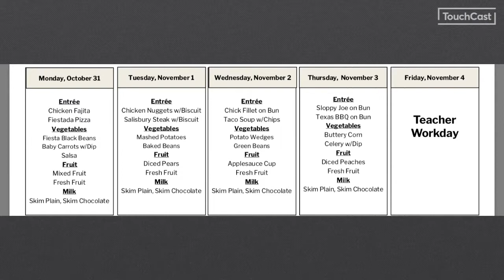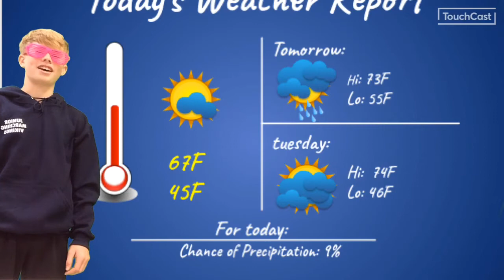News- 31 Oct 22